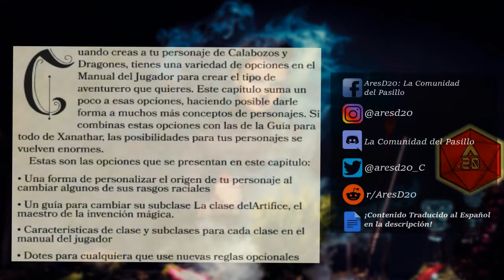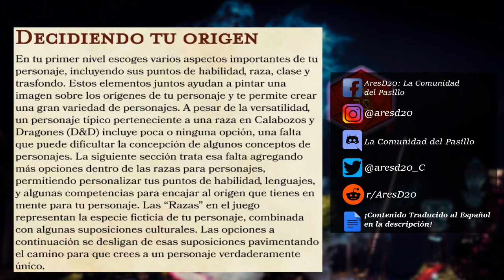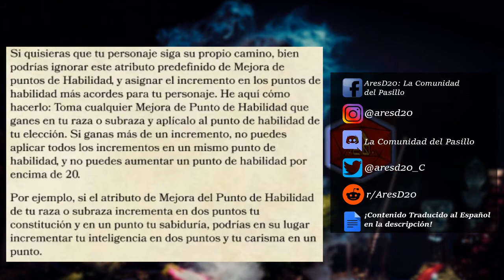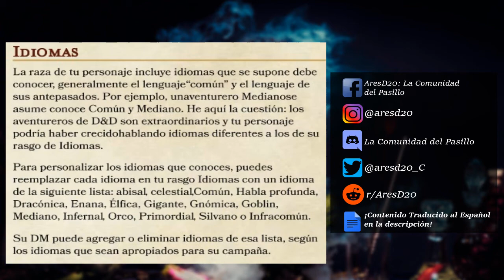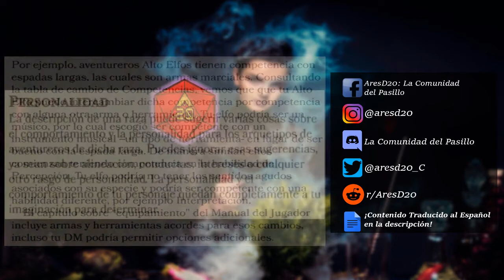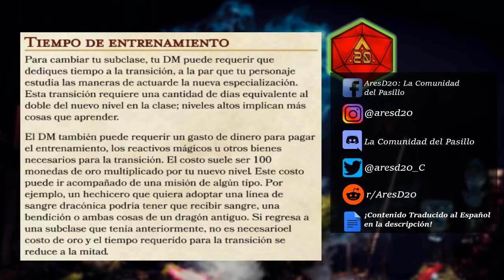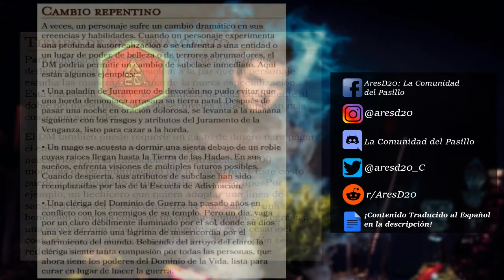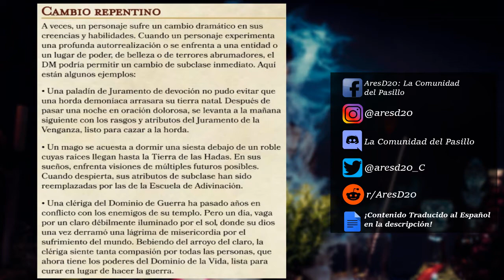🔥Dungeons and Dragons ESPAÑOL!🔥 Tasha: ¿Las Razas ya no importan? Podcast de D&D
Tasha's Cauldron of Everything. O LA CACEROLA MULTIUSOS DE TASHA! Traducimos y discutimos el contenido del nuevo libro de D&D! Hoy revisamos la primera parte del libro, que habla el nuevo enfoque en flexibilidad a la hora de crear a tu personaje.

💥 Únete a La Comunidad del Pasillo en Discord, donde tenemos el contenido TRADUCIDO EN ESPAÑOL 💥

Allí estaremos junto al resto de La Comunidad para ayudarte y crecer juntos como gremio de aventureros.

Estos son los videos recomendados por AresD20 que debes ver ahora para un EXTRA de inspiración:

¡Gracias por vernos! Hasta el próximo episodio y recuerda: ¡No saques bajito!